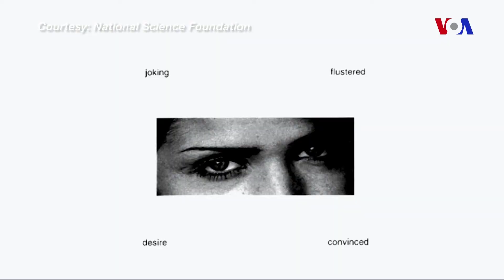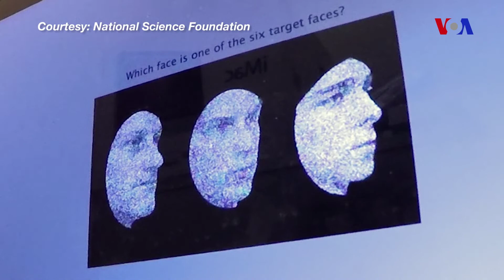Prozopaqnoziya - üzləri tanımama xəstəliyi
Bir çox insan tanış insanların adlarını xatırlmaqda çətinlik çəkir, amma çox nadir rast gəlinən xəstəliyi olan insanlar isə üzləri xatırlaya bilmir. Yunan dilindən tərcümədə üz tanımamaq mənasını verən prozopaqnoziya beyin xəstəliyidir. Bu xəstəliyi olan insanlar başqalarının, bəzi hallarda hətta ai